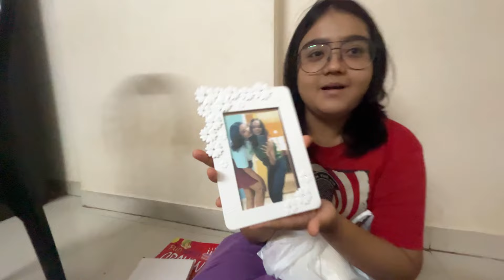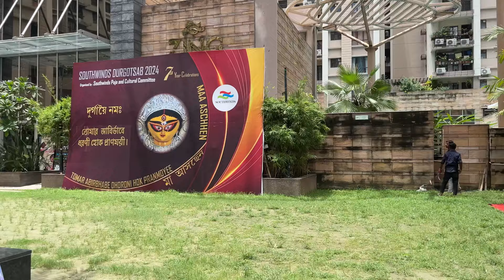বুক ফেটে কান্না আসলো, কিছুতেই নিজেকে ধরে রাখতে পারলাম না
বুক ফেটে কান্না আসলো, কিছুতেই নিজেকে ধরে রাখতে পারলাম না bongmummy bengalivlog bangalvlog dailyvlog lifestyle vlog kolkata @talkjhalmistiwithipshita @TJMIpshita @MyVillageLifeSandip12 @happywithmamon943 @msfamily2580 @CreationofMou @SnehaDebojit

Very Sad Flute Music • Copyright-Free Music • Indian Music No Copyright,  emotional sad flute

✔• Use: You can use all the music tracks on YouTube, Vimeo, Instagram, Facebook, Twitter, websites, social